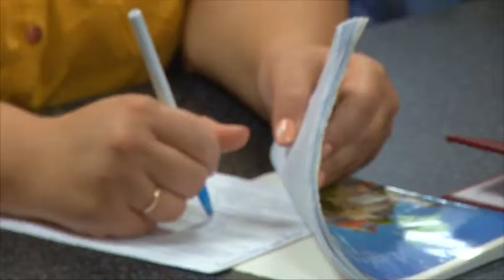В анапском филиале университета им.Шолохова сегодня отмечали вручение дипломов